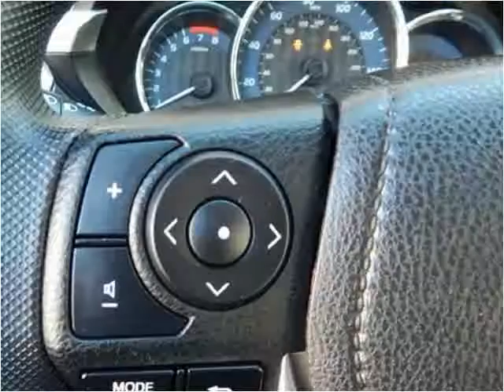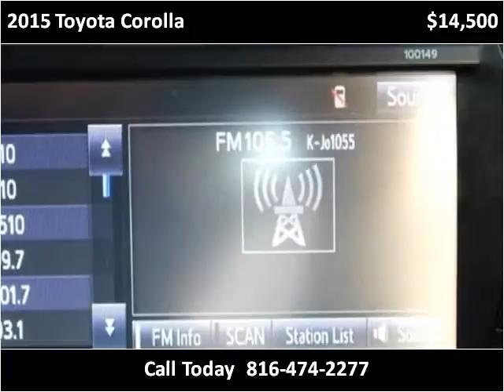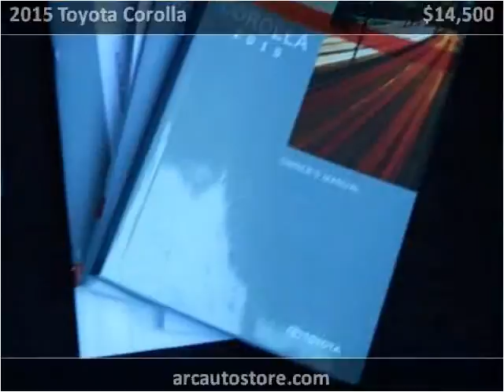2015 Toyota Corolla Used Cars North Kansas City MO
This 2015 Toyota Corolla is available from ARC Auto Store.